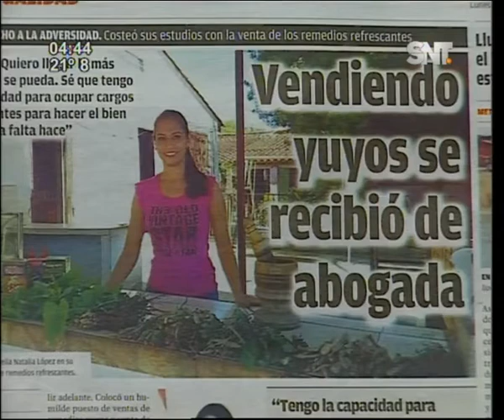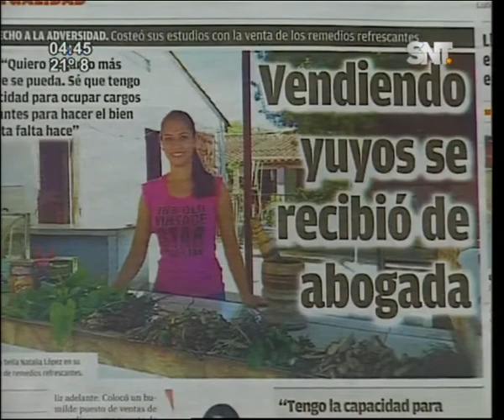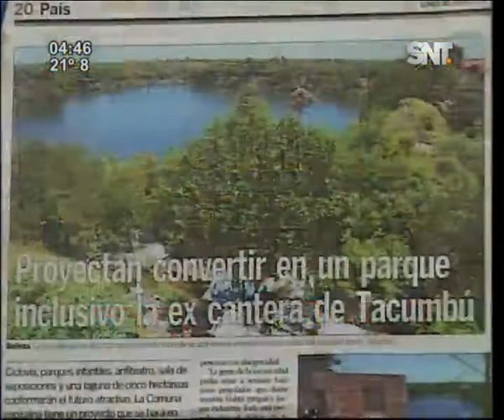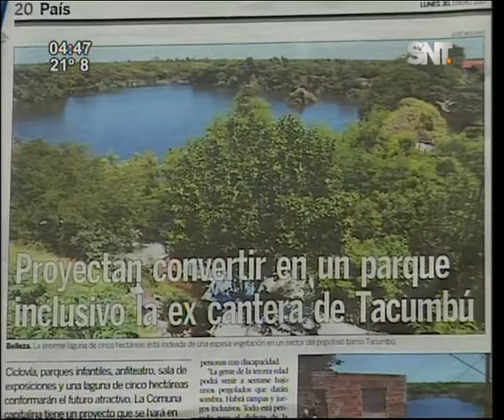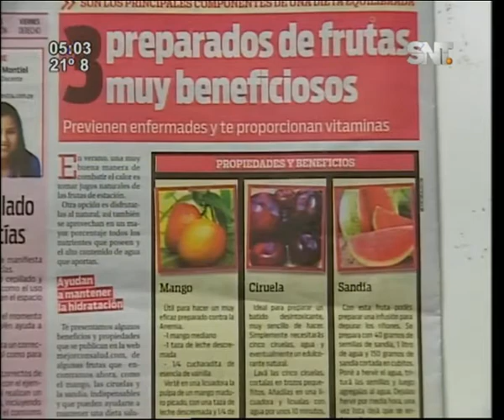Kay' Uhape: Programa del 06 de febrero de 2017